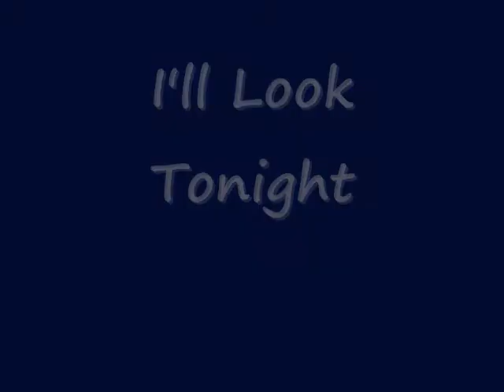I'll Look Tonight 2011 Dedicated To Elvis Presley Take 1.wmv